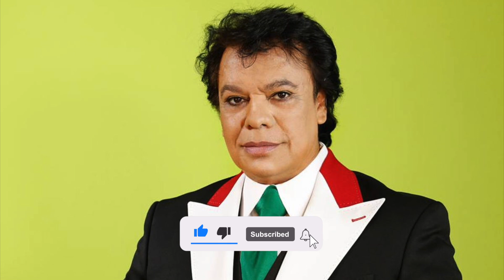LA CENA DE JUAN GABRIEL EN NAVIDAD 2021 SEGÚN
Está vivo... una vez más... ¿o no?